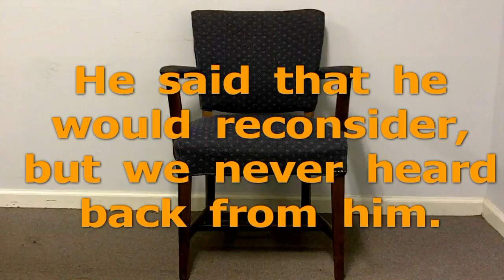Alabama House District 86 Candidate Benjamin Lewis (R)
Benjamin Lewis